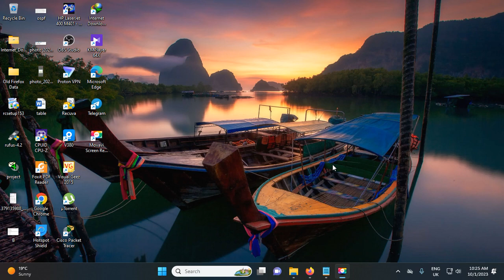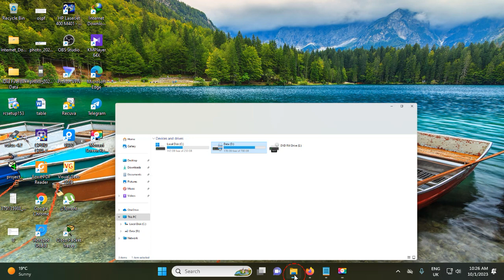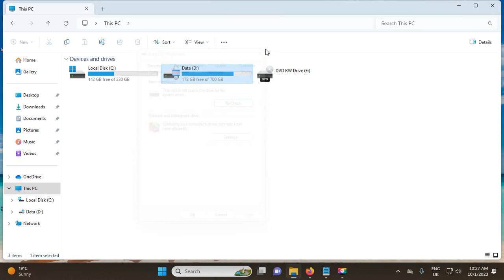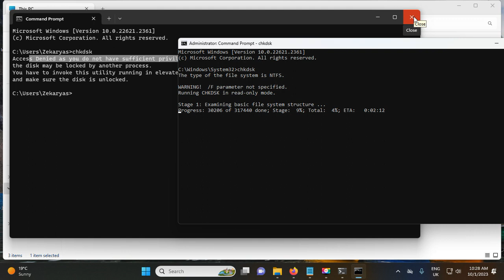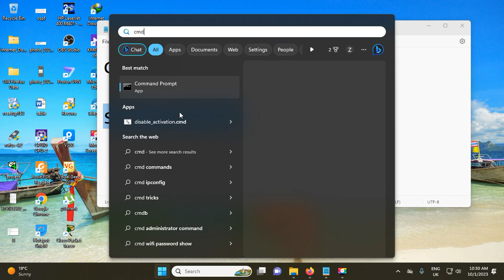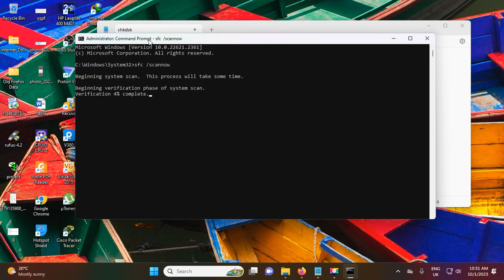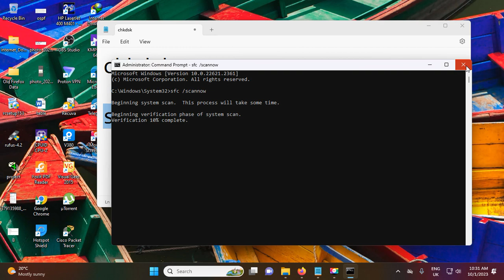chkdsk vs sfc repair corrupted or slow windows 7/8/10/11 pc!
SFC analyzes your system files while CHKDSK searches your hard drive.
ያለሶፍትዌር ኮምፒውተራችንን እንዴት ፈጣን እናደርጋለን?
use telegram channel to download software's.